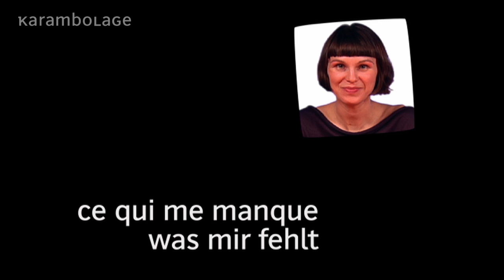Natalia Bugaj-Wolfram - Karambolage - ARTE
Natalia Bugaj-Wolfram est polonaise mais elle vit en Allemagne. Tous les ans, à Pâques, elle reproduit un rite polonais qui lui rappelle son pays natal.

image : Aya Kouamé
avec : Natalia Bugaj-Wolfram